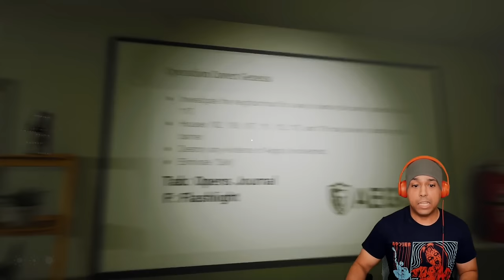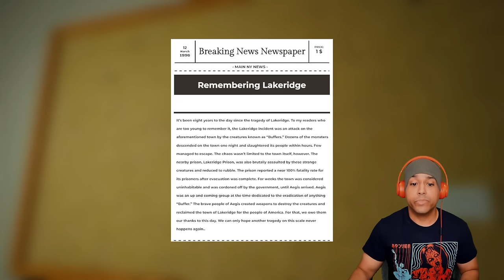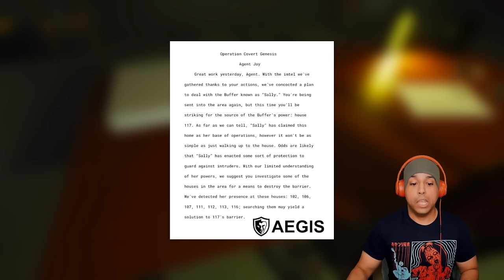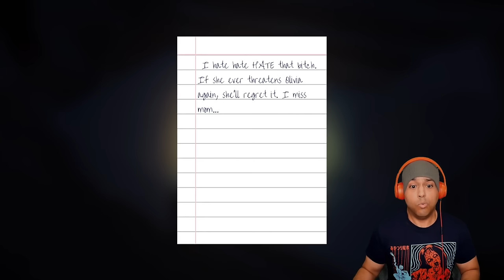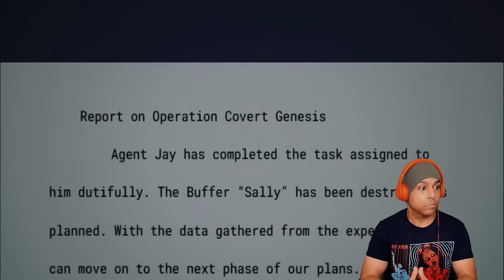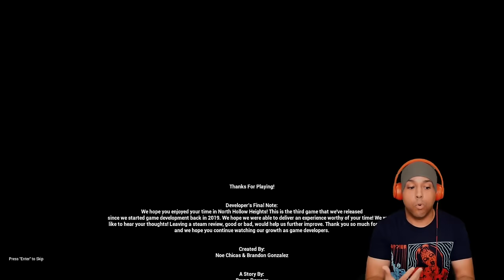CREEPIEST GAME OF THE YEAR! THIS TOOK ME OUT!!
Born into fear